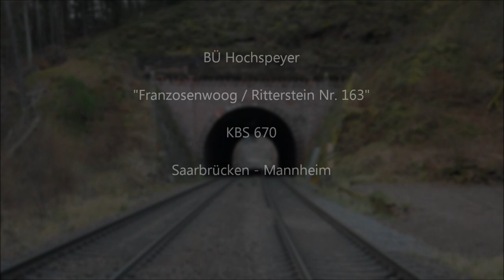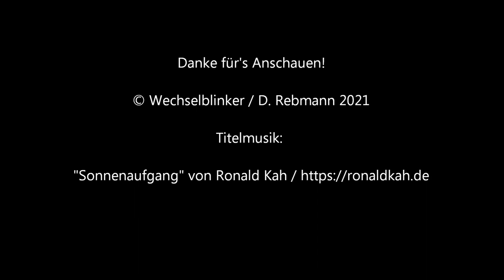Bahnübergang Hochspeyer "Franzosenwoog / Ritterstein Nr. 163"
Hochspeyer ist eine Gemeinde östlich von Kaiserslautern und liegt am Nordrand des Pfälzerwalds. Obwohl mit seinen etwa 4600 Einwohnern nicht gerade groß ist der Ort dennoch sehr gut erreichbar. Einerseits per Auto über die Anschlussstelle "Enkenbach-Alsenborn" an der A 6 und andererseits mit dem Zug. Der Bahnhof Hochspeyer ist Ausgangspunkt der Alsenztalbahn nach Bad Münster am Stein und liegt zudem an der wichtigen Bahnstrecke Saarbrücken - Mannheim.

An letzterer gibt es fast gar keine Bahnübergänge. Die, die mir bekannt sind, liegen allesamt im Streckenabschnitt zwischen Kaiserslautern und Neustadt an der Weinstraße. Der erste von Saarbrücken aus gesehen befindet sich östlich von Hochspeyer an einem Feldweg in der Nähe des Franzosenwoogs, einem ehemaligen Staubecken, dass nur bei Bedarf geflutet wurde.

Ebenfalls befindet sich hier der Ritterstein Nr. 163, der allerdings nichts mit mittelalterlichen Recken auf Pferden zu tun hat. Sie tragen ihren Namen nach dem Forstdirektor Karl Albrecht von Ritter (1836–1917), der einst Vorsitzender des Pfälzerwald-Vereins (PWV) war, der auch die Steine betreut. Sie befinden sich überall im Pfälzerwald verstreut an naturkundlich oder historisch interessanten Orten. Leider konnte ich diesen Stein vor Ort nicht finden, da ich entweder zu blöd dafür war oder er aber zugewuchert war.

Direkt an den Bahnübergang selbst grenzt der  79 Meter lange Franzosenwoog-Tunnel, der am Anfang des Videos zu sehen ist. Leider konnte ich keine Zugfahrt durch den Tunnel aufnehmen, da einerseits das alte Schalthaus im Weg stand und andererseits an anderer Stelle knöcheltiefer Schlamm das Filmen verhindert hat.

Der BÜ selbst ist eine recht neue Anlage von Scheidt & Bachmann aus dem Jahr 2006. Es gibt hier die üblichen Lichtzeichen, Halbschranken und Gong. Die Anlage ist aus Richtung Hochspeyer anscheinend signalgesteuert, zumindest deuten die langen Wartezeiten darauf hin. In der Gegenrichtung dagegen ist der BÜ lokführerüberwacht. Die Anlage hat auch genug zu tun, denn auf dieser Haupstrecke ist viel los. Neben Regionalbahnen und -expressen findet man auch viel Güter- und Fernverkehr in Form von ICE und TGV.